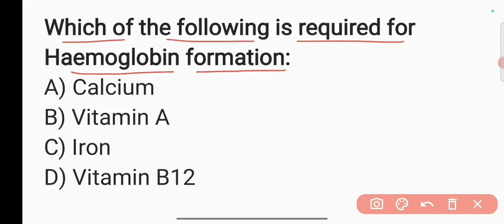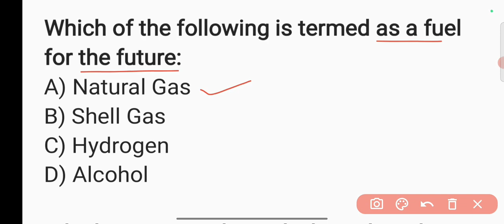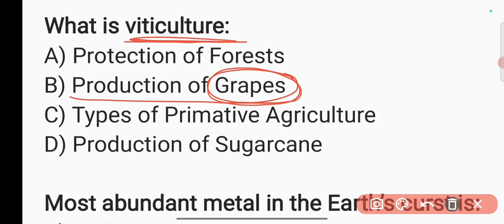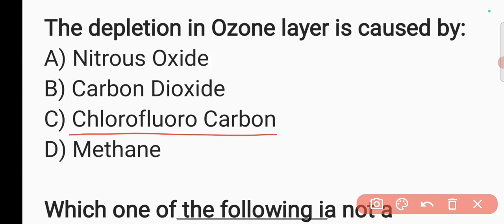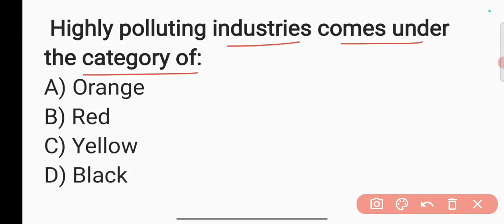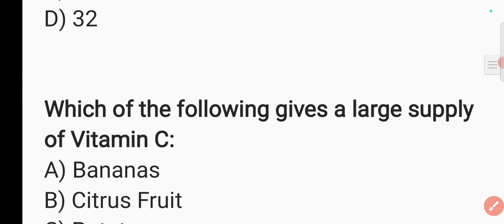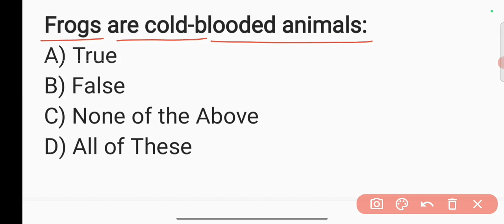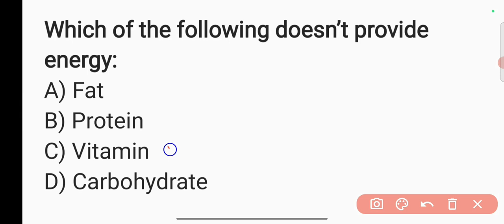science for JT | junior teacher science| science MCQ| General science MCQ| science questions|jtexam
science marathon | ବିଜ୍ଞାନ ମାରାଥନ୍ କ୍ଲାସ | junior teacher exam| science for jt exam| science for JT
ଓଡ଼ିଶା GK | Odisha Gk| junior teacher exam| junior teacher requirment 2023|
CDP| Child development & Pedagogy| junior teacher exam 2023| junior teacher syllabus

CDP | child development| pedagogy| junior teacher requirment 2023| jts 2023

pedagogy
junior teacher
pedagogy for jt
junior teacher
pedagogy for jt
junior teacher
pedagogy for jt
junior teacher
pedagogy for jt
junior teacher
pedagogy for jt
junior teacher
pedagogy for jt
junior teacher
pedagogy for jt
junior teacher
pedagogy for jt
Thank you my dear friends for visiting our Family|
pedagogy
child development
pedagogy for jt
junior teacher pedagogy
pedagogy MCQ